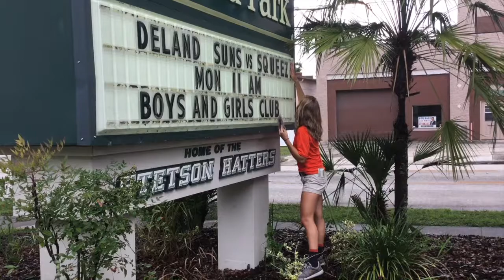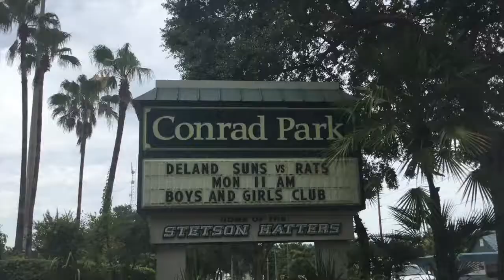DeLand Suns - I Love this Town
The DeLand Suns staff says "Thank You" to the DeLand community. Featuring: Ryan Murphy, Jordan Bender, Jamie Wilson, Abby Faust, and Frankie Martello.